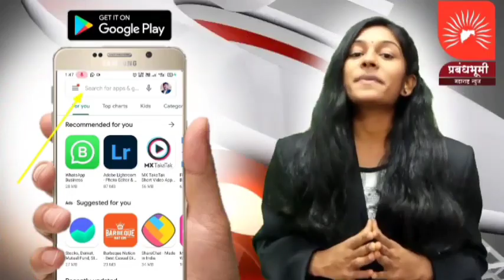ना.डॉ.भारतीताई पवार यांच्या हस्ते बगडू येथे रस्त्याचे भूमिपूजन